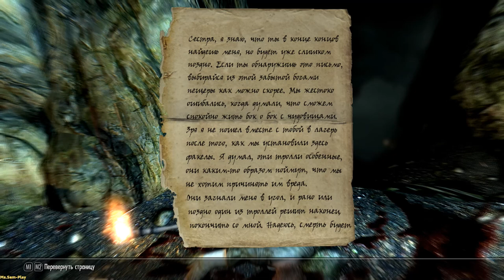TES V: Skyrim ➤ Under guard solar(За стражу) №54